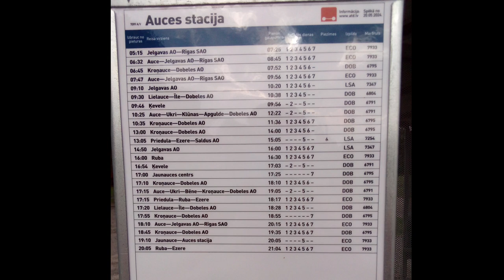Auces 100. pilsētas svētku atskats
Sižetā tiek piedāvāts Auces pilsētas 100. svētku vērtējums ar izteiktu P.P.J. politisko akcentu.

nodaļas:

0:00 Informācijas pieejamība par svētkiem
0:48 Sabiedriskā transporta neesamība
2:25 Tikai 9os sākās sevišķi interesantā programma
3:10 Klasisks ZZS stulbums
4:29 Svētku autobusu reisi būtu viegli finansējami
5:18 Bezbiļešu sabiedriskais transports
6:13 Jauniešu finansiālā situācija
7:19 Ar vienu autobusu būtu pieticis
8:20 Salīdzinājums ar kultūras un sporta projektiem
9:02 ZZS zagšanai novada naudu nežēlo
9:39 Tukšie pilsētas autobusi
11:33 Svētku pasākumu novērtēšana
12:23 Mobings pret pensionāriem
13:05 Narkotiku suņi
14:12 Valsts policija svētkos strādāja dumji
15:06 Daudzi no Auces nepiedalījās svētkos
16:00 V. Paškausks pierādīja savu nekompetenci